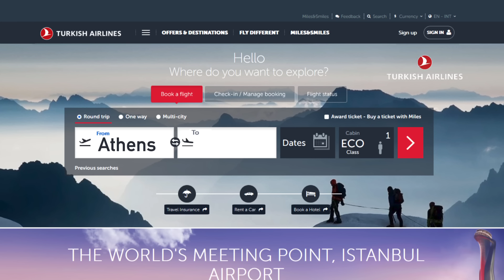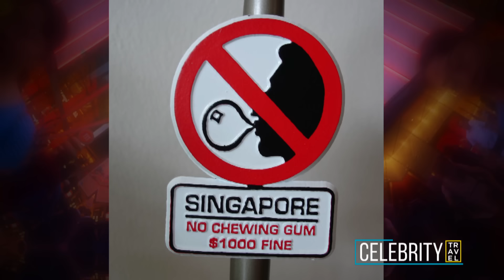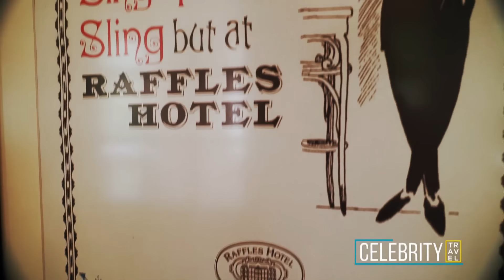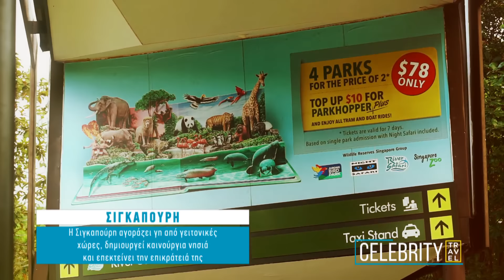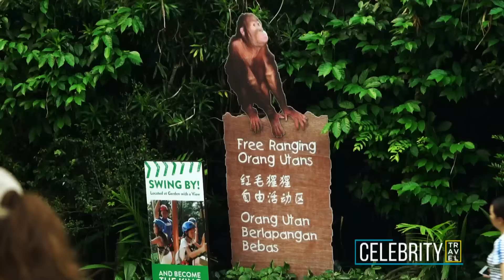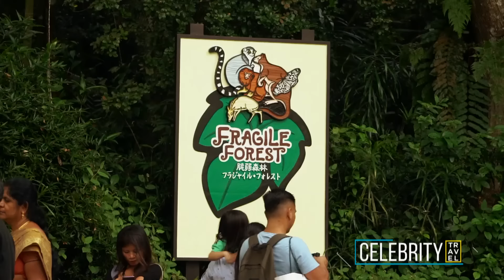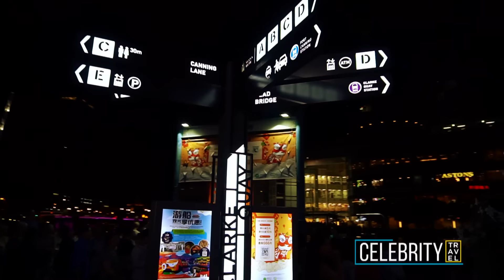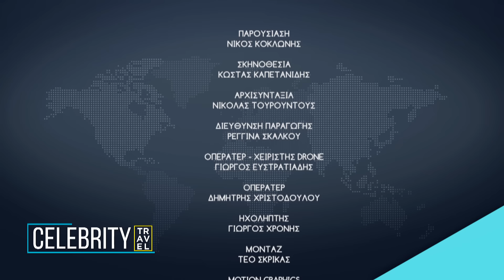Celebrity Travel - Singapore (Part B) (S03 - E15) 01/03/2019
Μάθε περισσότερες πληροφορίες για τον κάθε προορισμό στο νέο μας

Hashtag